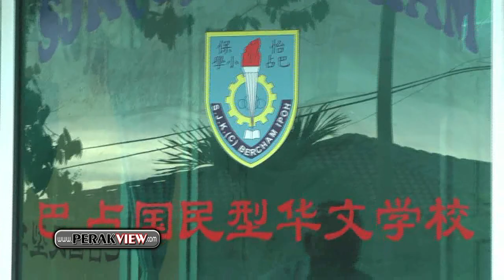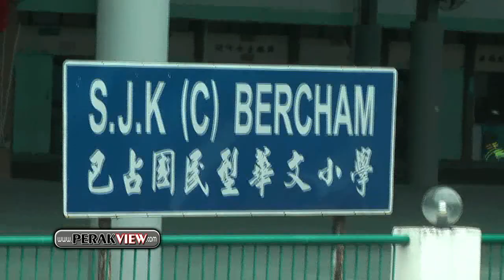霹雳遊 巴占华小预计5月完成硬体建筑 软体设备仍需各界给予支助完成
巴占华小预计5月完成硬体建筑，软体设备仍需各界给予支助完成。